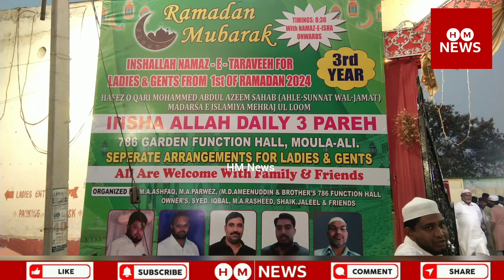IFTAR party /Sanman program /Parmesh Reddy Congress Party /786Garden /Moula Ali /Hyderabad